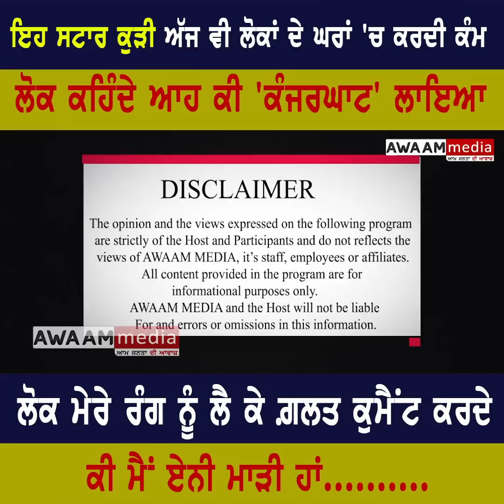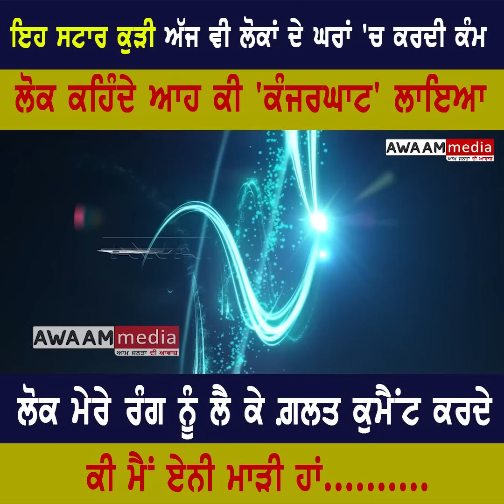ਲੋਕ ਮੇਰੇ ਰੰਗ ਨੂੰ ਲੈ ਕੇ ਗ਼ਲਤ ਕੁਮੈਂਟ ਕਰਦੇ ,ਕੀ ਮੈਂ ਏਨੀ ਮਾੜੀ ਹਾਂ..........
ਇਹ ਸਟਾਰ ਕੁੜੀ ਅੱਜ ਵੀ ਲੋਕਾਂ ਦੇ ਘਰਾਂ 'ਚ ਕਰਦੀ ਕੰਮ ,ਲੋਕ ਕਹਿੰਦੇ ਆਹ ਕੀ 'ਕੰਜਰਘਾਟ'  ਲਾਇਆ

VIDEO BY :- AWAAM MEDIA

Music Credits-
YouTube Gallery